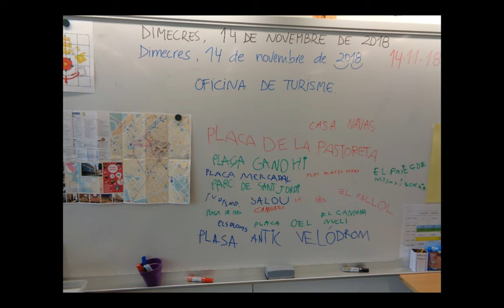PORTES OBERTES PI DEL BURGAR 6 de març de 2019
Presentem la nostra comunitat educativa a través d'aquest video.
Una mostra del dia a dia que reflecteix la proposta educativa reflexada al nostre PEC.

Tota la música està lliure de drets d'autor i pertany a les bibliteques lliures de youtube.
Les imatges són propietat de l'Institut-escola Pi del Burgar de Reus.